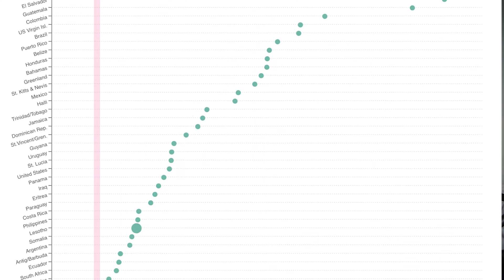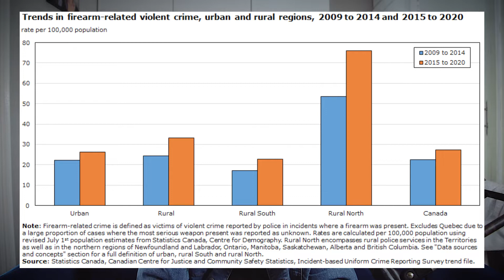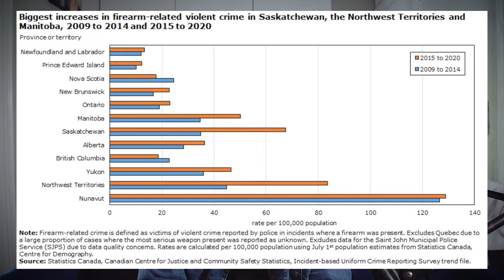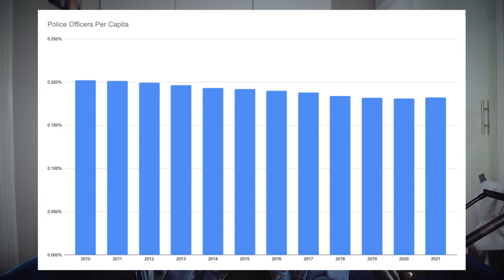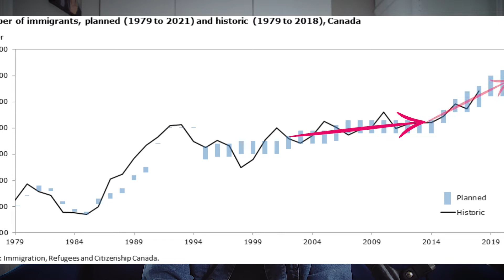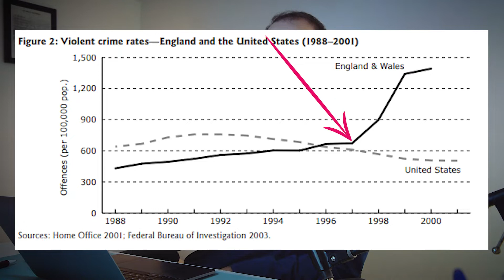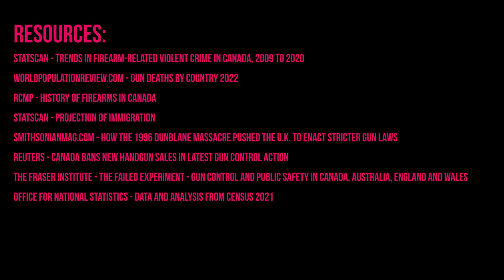What Does the Data Say About Guns?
Episode 10. On Friday, Canada’s Prime Minister, Justin Trudeau announced that he has banned the sale and transfer of all handguns in Canada. He announced Friday that "When people are being killed, when people are being hurt, responsible leadership requires us to act,"  . But does Canada actually have a handgun problem? The Think Report is impartial to any political party and I personally don’t own any handguns, which puts us in the right spot to dig into whether or not Canada has a handgun problem and if banning them will help. I’m Kris and this is the Think Report.

Let’s recap some of the questions we answered:
1. Does Canada have a handgun problem? No. Not really. When you compare it to other countries, Canada ranks 85 in the world, which is almost exactly in the middle. It doesn’t even have a gun problem when you compare it to itself.

2. Gun violence makes up only 3% of all violent crimes in Canada.
Who is doing the violence? It appears that the rural north are the areas where gun violence is growing the fastest. It doesn't appear to be gang violence or incels, like the media portray.

3. What causes gun violence? It’s unclear if there is just one cause, but law enforcement budgets decreased and immigration increased during the same period that gun violence increased. The gun laws didn’t change though, which does show that gun laws are not the reason for the increase in gun violence.

4. Will stricter gun laws decrease gun violence? The example that we review suggests no. Gun violence was decreasing in the UK until guns were banned in 1997, then they stopped decreasing and level out.

I say this in almost every video now. Politicians need to understand the economic and social impact of the policies they create. It appears Justin Trudeau has not looked at the data.

Like I said at the start of this episode, Canada tends to be ahead of the US in social progressiveness. Canada and the UK should serve as a study for the US in the gun control legislature, indicating what to do and what not to do.

00:00 Introduction
01:11 Does Canada Have a Handgun Problem?
05:10 What happened that made gun violence grow?
08:05 Will the New Law Help?